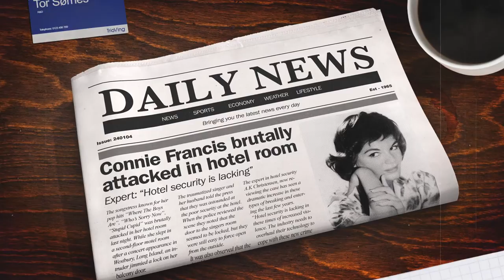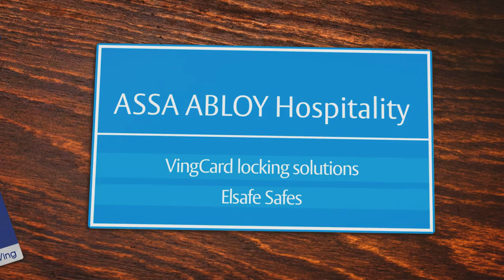Safe and secure when sleeping away from home with ASSA ABLOY Hospitality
VingCard Elsafe has changed its name to ASSA ABLOY Hospitality, dedicated to the 40 year old legacy to make people feel safe and secure when sleeping away from home. VingCard started with a unique invention in the 1970's, changing the whole lock industry. For more information about ASSA ABLOY Hospitality, please